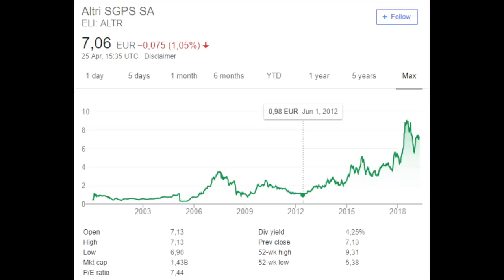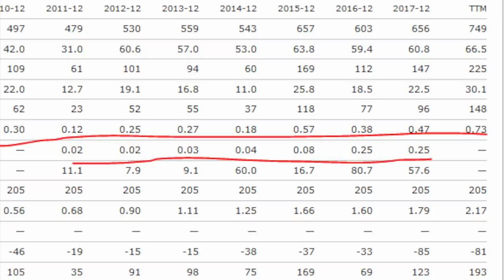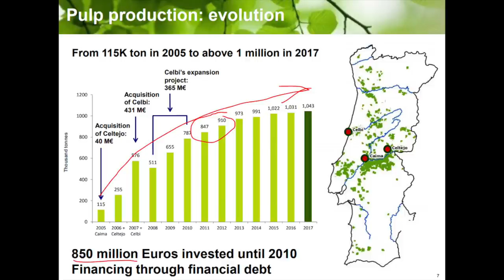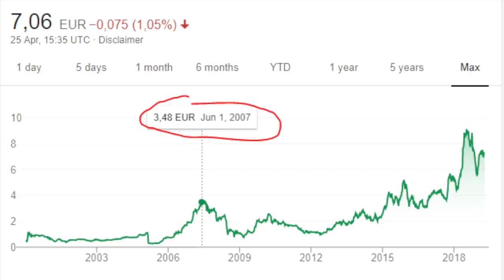How to find stocks like Peter Lynch - Up 7X in 7 years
How to find stocks like Peter Lynch - Up 7X in 7 years - just a nice discussion on a company we can learn a lot from. A boring business with not stellar things going on.

I am also a book author:
Modern Value Investing book: